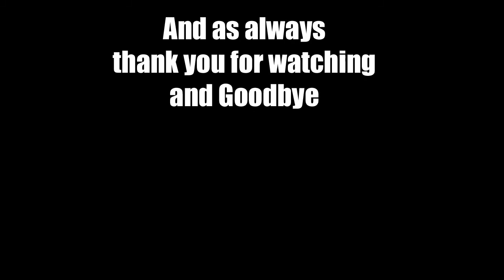13 Let's Play Europa Universalis III 3 Divine Wind States mod Ontario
I made a promise in the Eu3 England LP, That I would Create Canada well I failed but with the States mod by  homy_dog34 I plan to made good on my word and maybe even take over all of north America